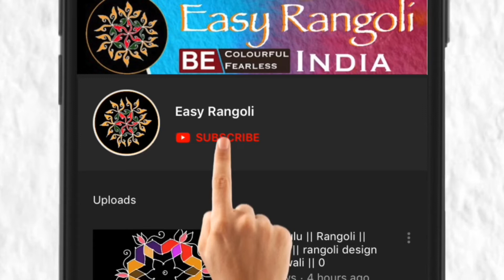Tuesday & Friday Rangoli/ kolam Design/ Friday muggulu